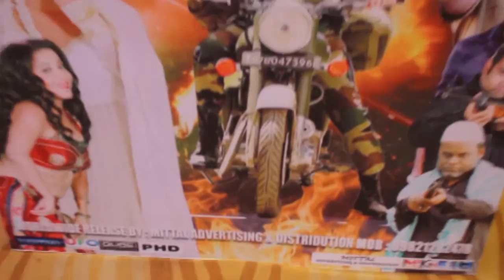BADLA HINDUSTANI KA Music & Promo Lauching Star cast Shahbaz, Mushtaq,Ali Khan,Mona Lisa